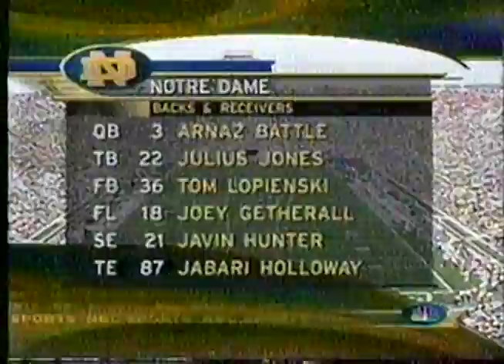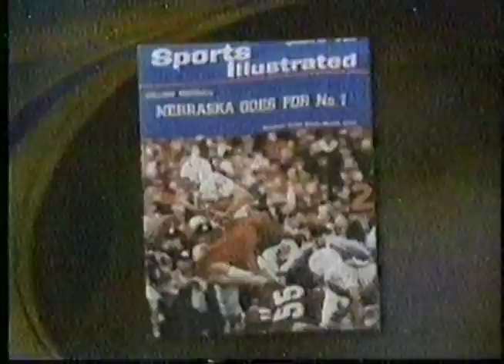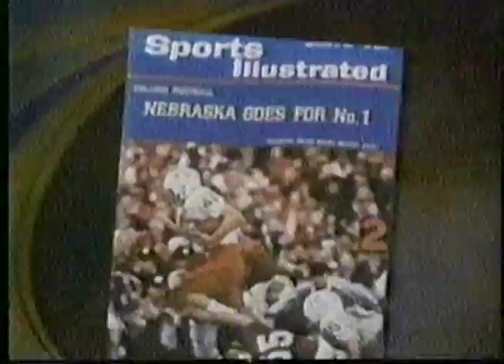2000 Nebraska at Notre Dame Football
#1 Nebraska Cornhuskers at #23 Notre Dame Fighting Irish at Notre Dame Stadium Notre Dame, IN Sept 9, 2000